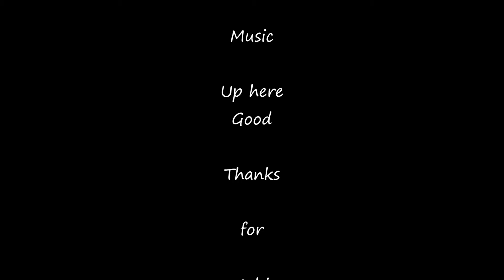Christmas Eve 2018